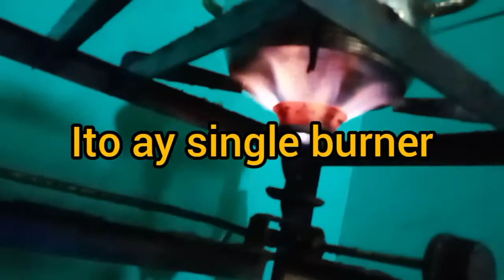we are trying to restore the broken mounting hole tray of the speaker....